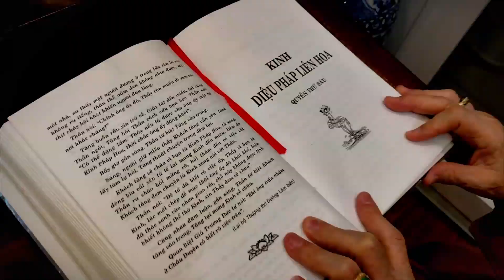Ý Trinh và Mẹ Lạy Phật Chùa Giác Ngộ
Chùa Giác Ngộ mùa Phật Đản rằm tháng tư.